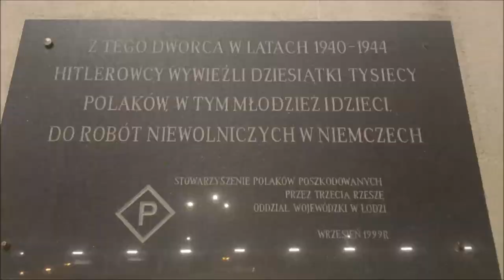Mały, Wielki futbol w trasie: Dynamo Kijów – Benfica Lizbona 0:2 (0:2), IV runda el. LM., 17.08.2022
W środę 17 sierpnia miałem okazję i wielką przyjemność pracy jako fotoreporter i dziennikarz, podczas meczu IV rundy eliminacji Ligi Mistrzów UEFA! Na domowym stadionie ŁKS-u Łódź, piłkarze Dynama Kijów podejmowali wielką Benficę Lizbona. Po ciekawym spotkaniu wygrali goście, zdobywając dwa gole w pierwszej połowie.

Zapraszam do obejrzenia małego podsumowania tego dnia, mając na uwadze, że mały futbol potrafi być wielki a wielki małym. Miłego oglądania!